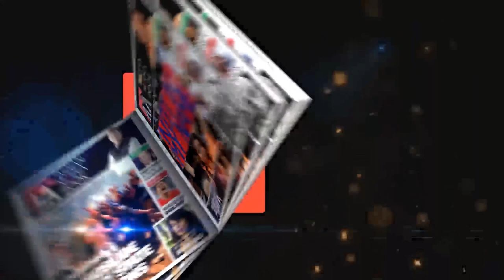Amit Shah Must Resign Over Delhi violence': Sonia Gandhi